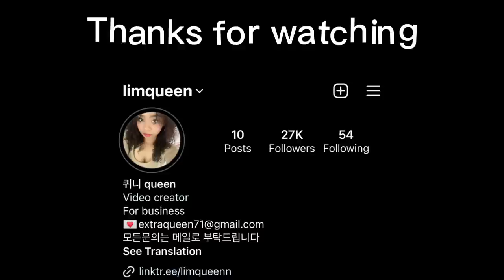Korean High school vlog 🏫 grwm, graduation photo day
Today we took our graduation picture, i hope you enjoyed this vlog!:)